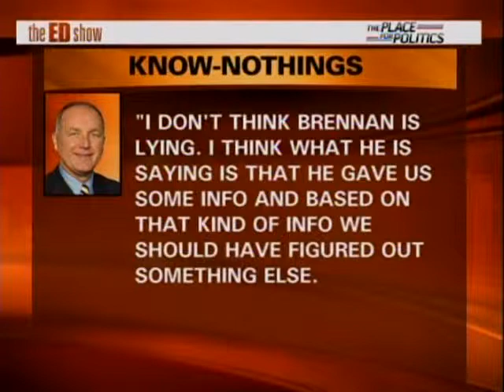Errol Louis on the Ed Show, Feb. 9, 2010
Host Ed Schultz talks with Errol Louis and former Rep. Ernest Istook about the pros and cons of trying terrorists in civilian courts.